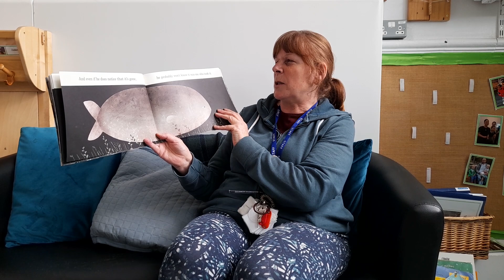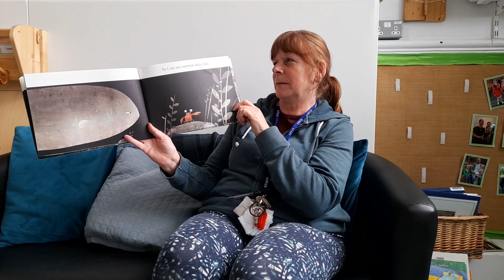This Is Not My Hat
Here is Jackie reading a story called ‘This is not my hat’ by Jon Klassen. This is one of the core books for the older children for the summer term.